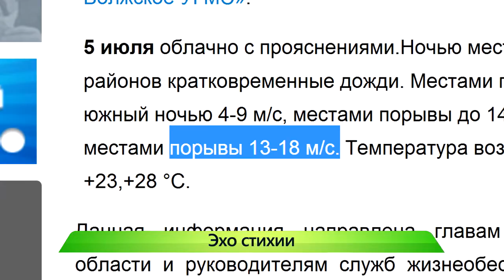ИКГ Эхо стихии #2